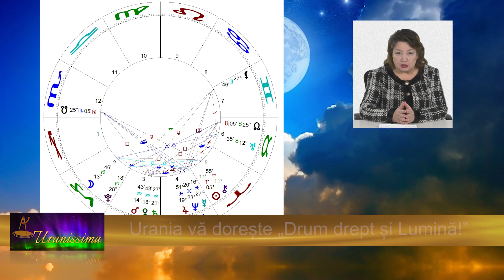Horoscop Urania - Zodia Săgetator 19 - 25 martie 2022 - Emisiunea Uranissima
Horoscop Săgetator pentru săptămâna 19 - 25 martie 2022

Afla horoscop bani, horoscop dragoste si horoscop sanatate pentru zodia Sagetator, valabil pentru zilele 19, 20, 21, 22, 23, 24 și 25 martie 2022.

Aflați care sunt previziunile astrale pentru Săgetator săptămâna 19 - 25 martie 2022 și previziuni detaliate pentru fiecare zodie.